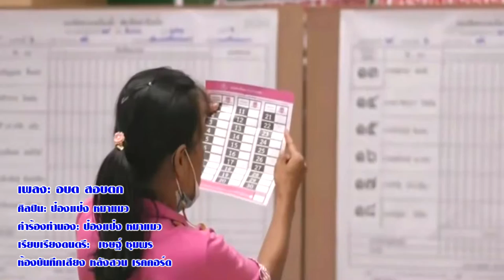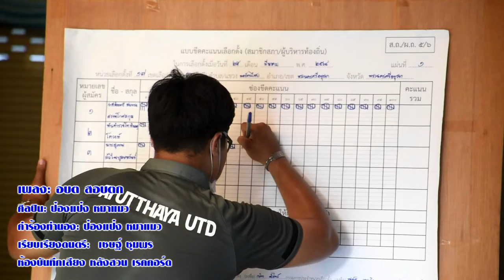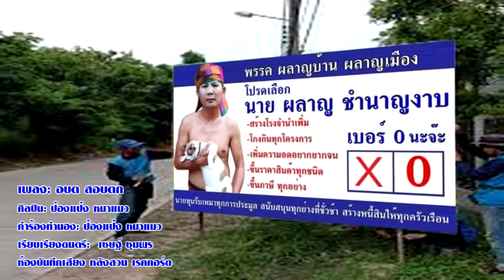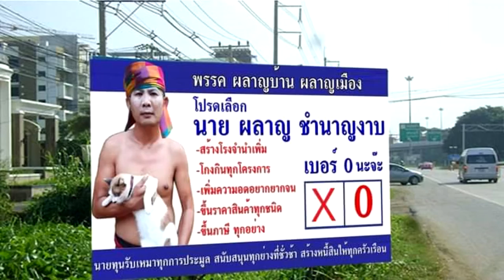อบต สอบตก ป๋องแป๋ง หมาแมว [Official Lyrics Video] ดนตรี เชษฐ์ ชุมพร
เพลง อบต สอบตก
ศิลปิน ป๋องแป๋ง หมาแมว